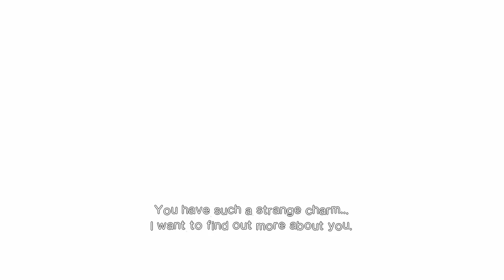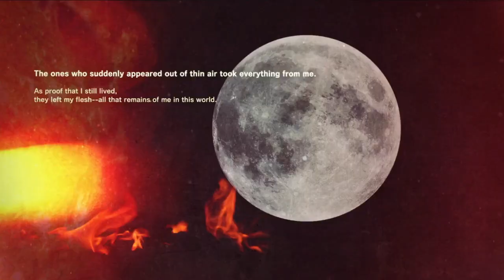Killer is Dead │ Part 4: Game Play │ Backlogged Games